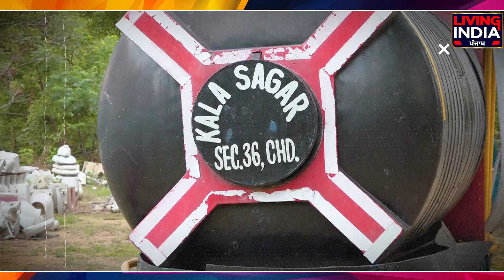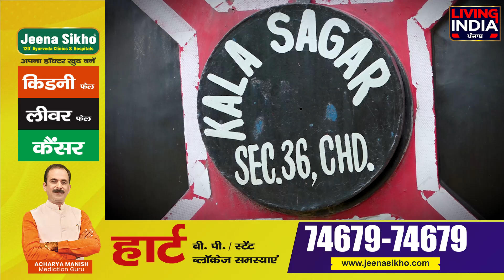ਸ਼ੌਂਕ ਦਾ ਕੋਈ ਮੁੱਲ ਨਹੀਂ, ਕਲਾ ਦੇਖ ਕੇ ਤੁਸੀਂ ਕਹੋਗੇ, 'ਕਿਆ ਬਾਤ ਏ...'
ਸ਼ੌਂਕ ਦਾ ਕੋਈ ਮੁੱਲ ਨਹੀਂ
ਕਲਾ ਦੇਖ ਕੇ ਤੁਸੀਂ ਕਹੋਗੇ, 'ਕਿਆ ਬਾਤ ਏ...'